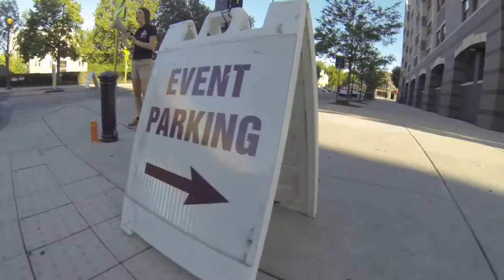Saint Joseph's University Class of 2025 Orientation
Welcome to Hawk Hill, Class of 2025! All incoming freshmen and their families will join us on campus for Orientation. Check out our video to learn about orientation sessions, meet your team leaders, and know what to expect. Class of 2025 orientation sessions will be offered in four two-day sessions between June 23 - 30. The first day will be held on campus and will include a short program for parents/families and the second will be entirely online.